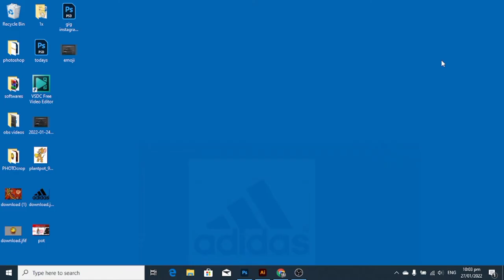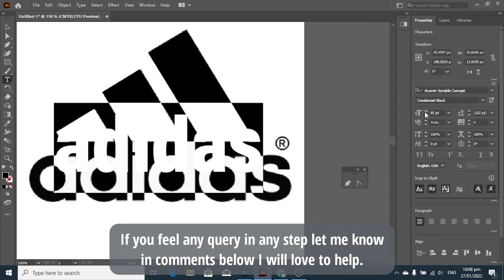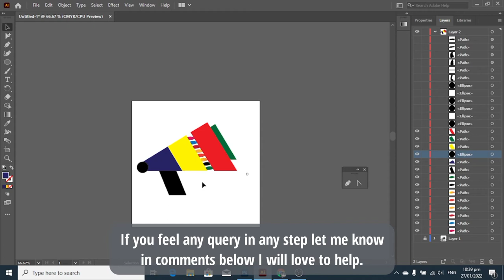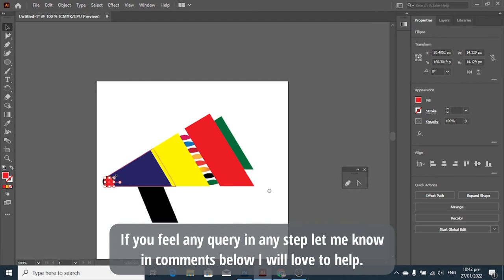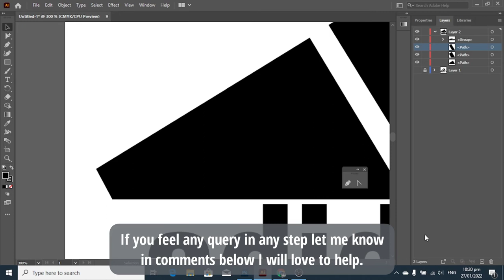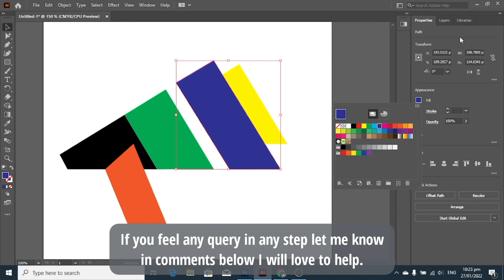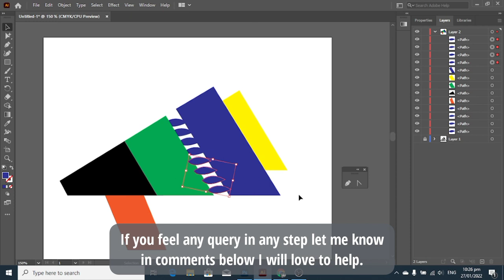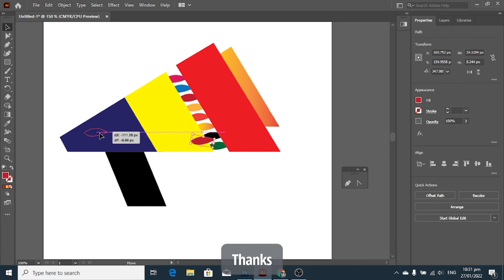Made Microphone With Brand Logo | Day-04 of One Month Learning illustrator Challenge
Trying to learn most of Adobe Illustrator in 30 continuous days.

(Adobe illustrator,how to,how to use illustrator,pen tool,pen tool illustrator how to use,illustrator,how to use,pen tool tips and tricks,pen tool illustration,unique art,graphic design,designer,vecctor art,image trace,trace image,PHOTOcrop,Saad Altaf)